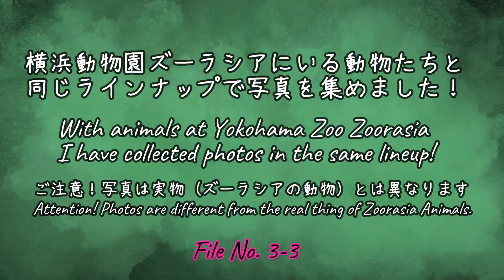🐦 よこはま動物園ズーラシアにいる動物と同じ写真を集めてみました ～No 3～（No.1~No.3)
よこはま動物園ズーラシアにいる動物と同じ写真を集めてみました!
実際にズーラシアいる動物ではないですが、同種の動物として楽しんでください。第三弾の最終編です。
●関連動画
「よこはま動物園ズーラシアにいる動物と同じ写真を集めてみました　～No 1～」
「よこはま動物園ズーラシアにいる動物と同じ写真を集めてみました　～No 2～」
よこはま動物園ズーラシア/Yokohama Zoo Zoorasia
音楽動画番組です。Music ＆ Video
ボリュームは低く設定しています。お好みの音量でお聞き下さい。The volume is set to low. At the volume of your choice．